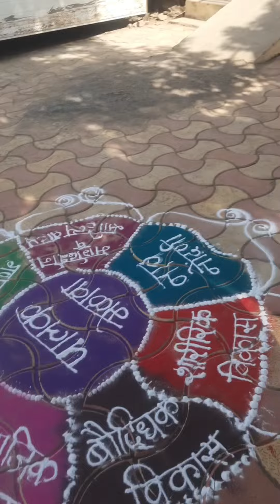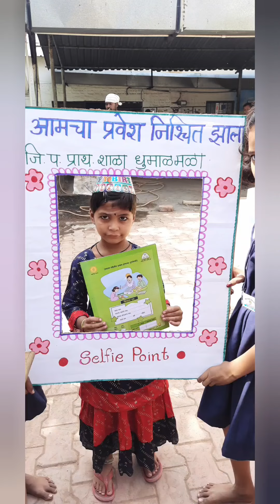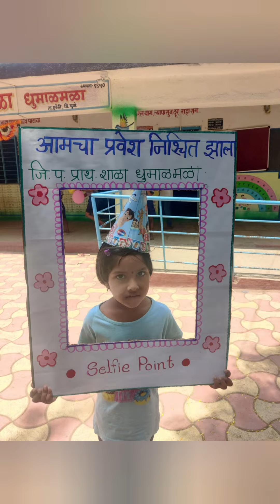शाळापूर्व तयारी मेळावा